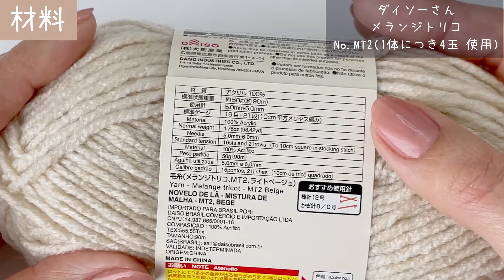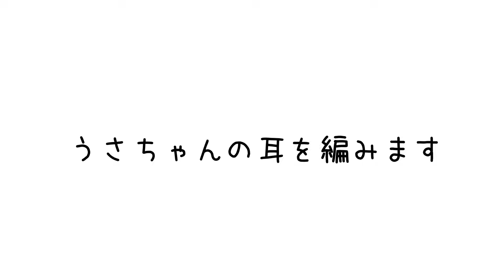【約35cm】大きめうさちゃんの編み方/耳【かぎ針編み】Crochet Amigurumi Rabbit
【材料】
糸*
・ダイソーさん
メランジトリコ
No.MT2(4玉)

かぎ針*
・7/0 4.0mm

その他*
・ワタ(約100～150ｇ)
・まち針(多め)
・とじ針、ハサミ
・さし目(10mm)←お好みの大きさでOK
・ボンド

☆お好きな糸お好きな針で編んでみて下さい

【目次】
↓数字をタップするとその部分に飛べます

0:00 オープニング
0:35 材料
1:54 1段目
3:02 2段目
4:14 3段目
5:28 4段目
6:17 5段目
7:09 6段目
8:47 7段目
9:44 8～18段目
10:15 19段目
11:26 20段目
11:54 21段目
12:43 22、23段目
14:17 耳の付け方
24:09 口元の付け方
29:33 サイズ、エンディング

毛糸ピエロさん×LiLi nana*のコラボスヌードキット販売中です

【かぎ針編み】NEW 円の編み方♪(1段～25段まで)30段までの目数表あり

★チャンネルの概要欄に☆お願い☆(販売、SNS投稿等)について記載していますのでご確認よろしくお願いします✩.*˚

▼楽天ルームに使っている物が載っています▼

編み方や説明が早い遅い等感じる場合は動画の再生速度機能をお使いください。

ゆるーく不定期でアップしていきます♪

☆当チャンネルの音楽はこちらを使わせて頂いています